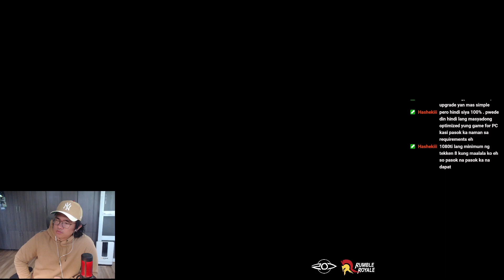Wam plays TEKKEN 8 Story Mode (PART 2) | Coliseum of Fate [ENG/PH]